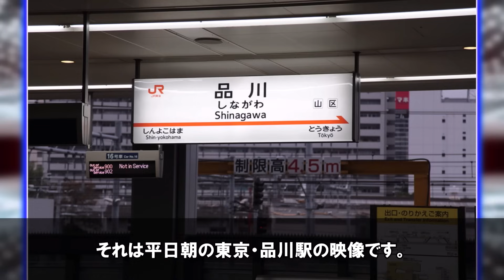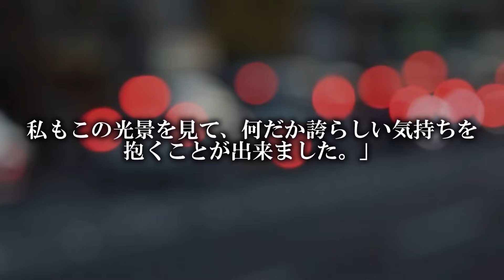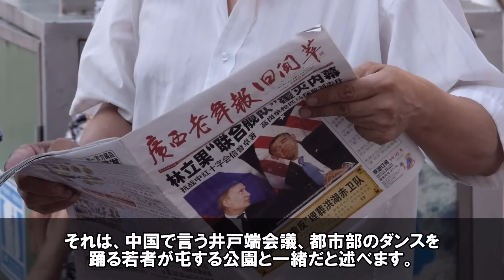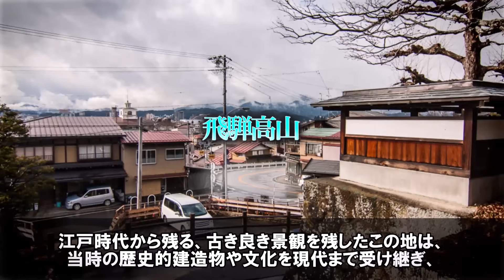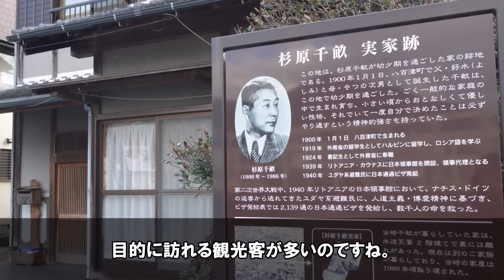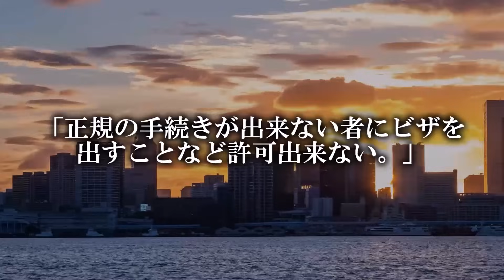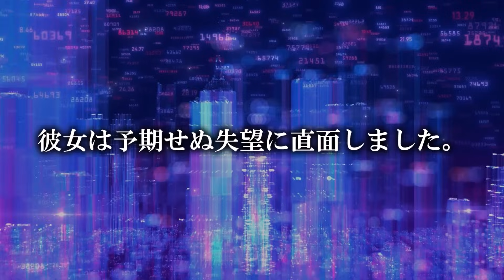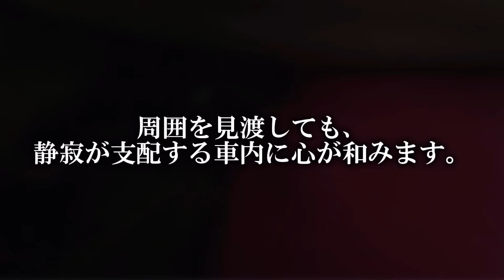「これが日本だったのか…」3400万再生！フランス人が撮影した日本の朝の風景に世界中から驚愕の声が殺到する事態になった衝撃の理由 ３部作【海外の反応】